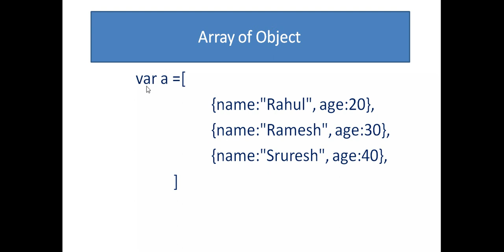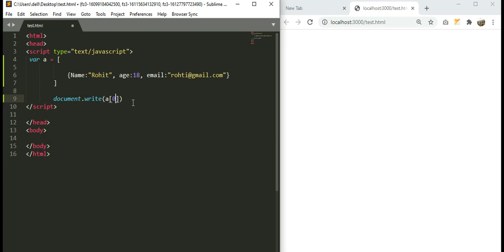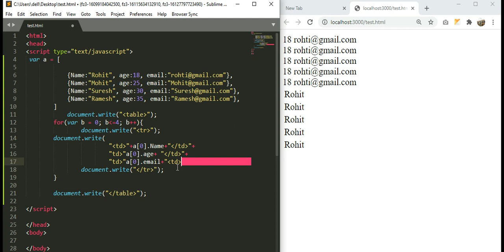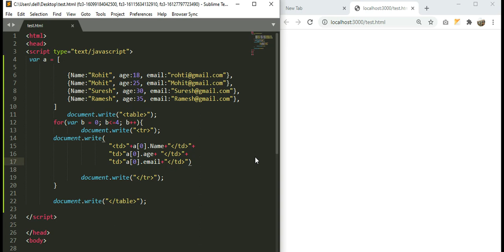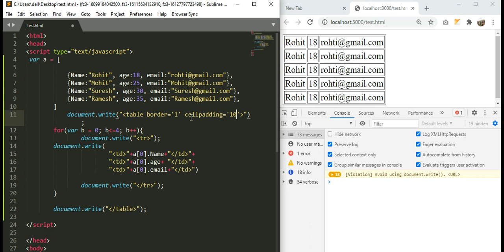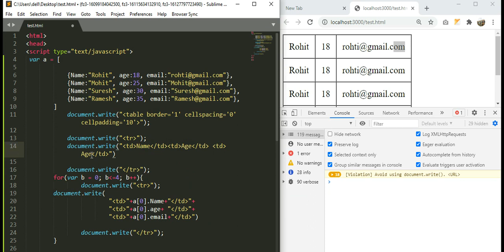Array with Object Value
Watch Video for Array With Array With Object Value